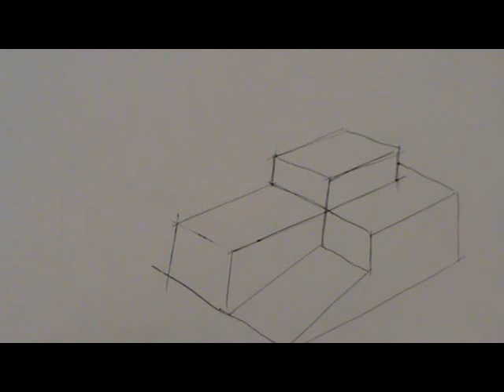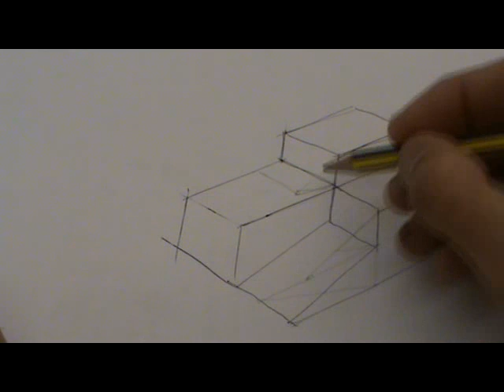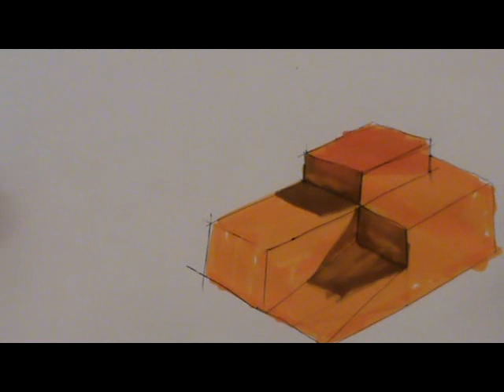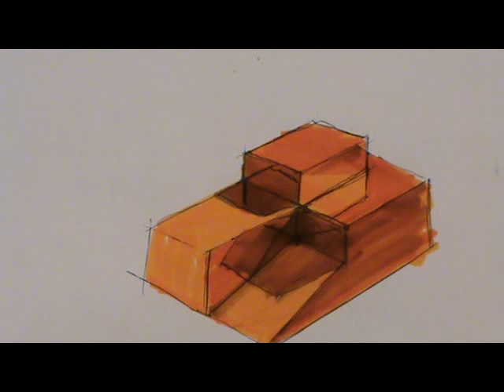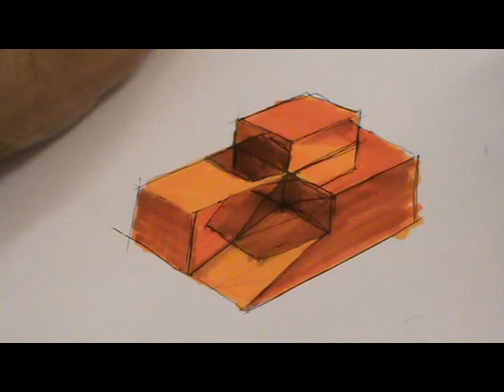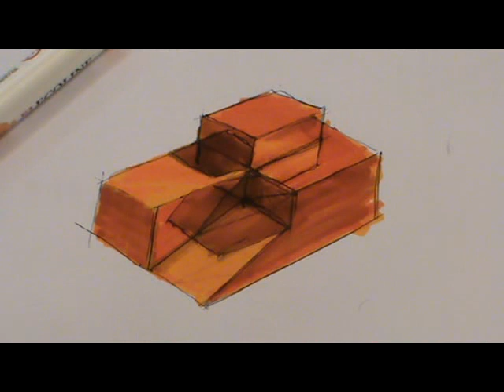Cálculo de sombras y reflejos en objeto de prismas